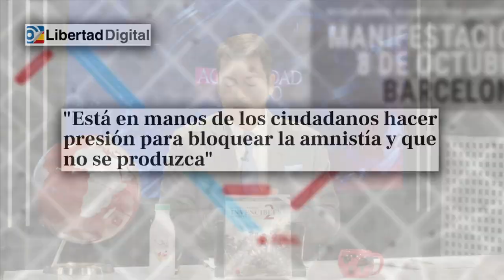CARLOS PAZ💥LA ÚNICA OPORTUNIDAD DE SALVAR A ESPAÑA, ES UNA GRAN REBELIÓN CONTRA EL SANCHISMO